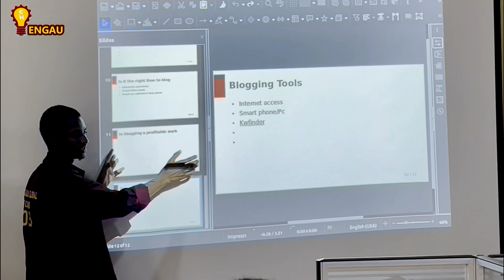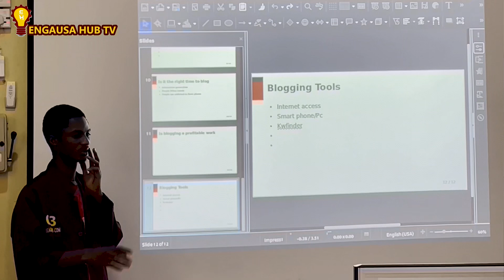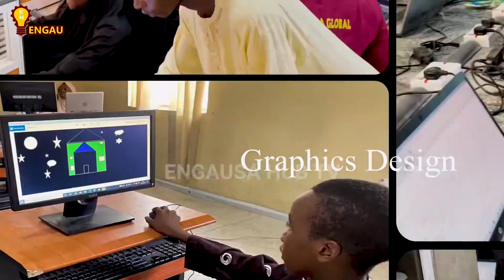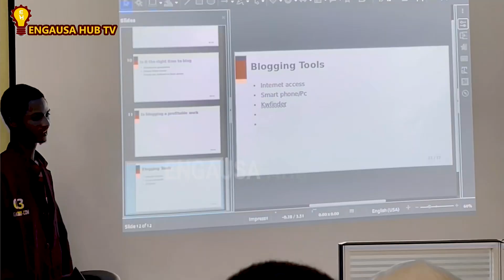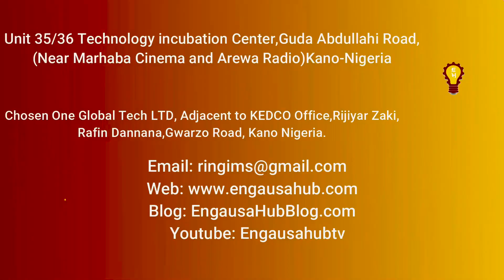Engausa impact episode 4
Yadda mata suka fara tasirantu da horon cibiyar ENGAUSA HU#arewa